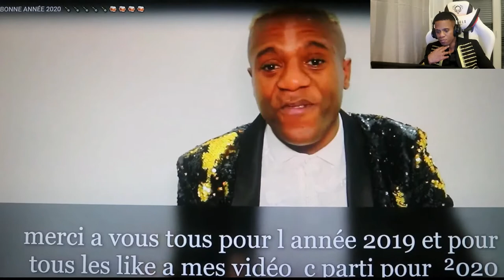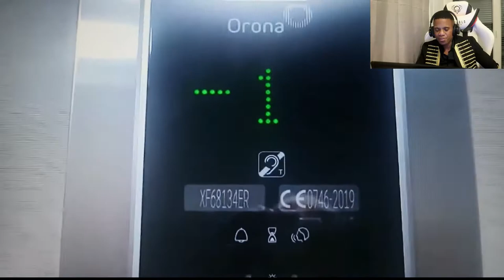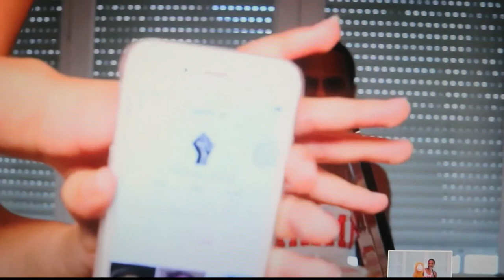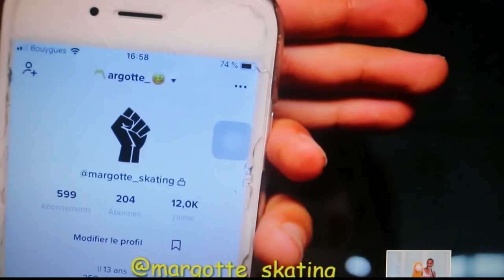MES VIDÉOS:BEST OF SAISON 🥂🍾🎉 2019-2020 YOU TUBE POOP